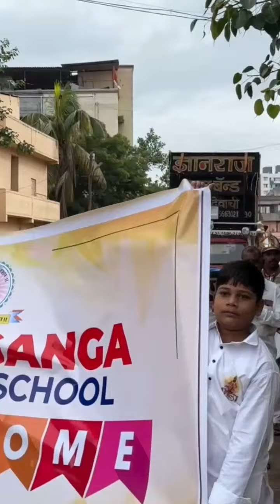palakhi sohala Alandi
Video from Vaishnavi  Vijay Gulve .